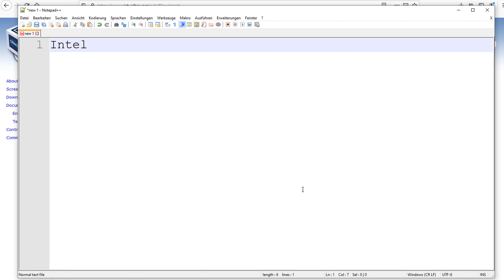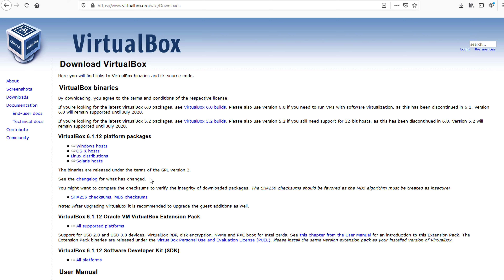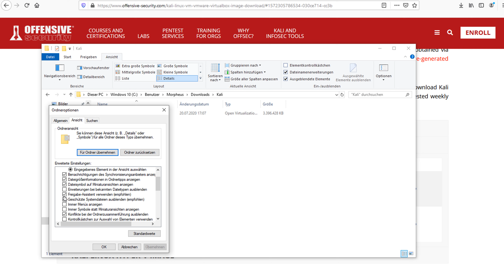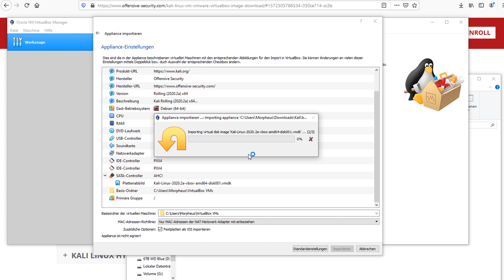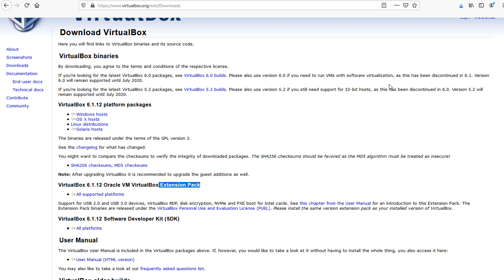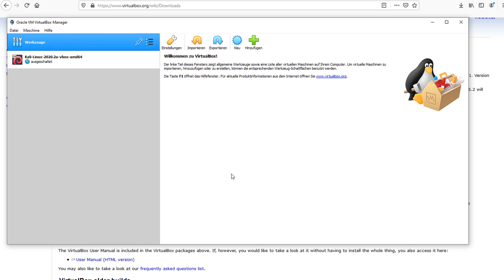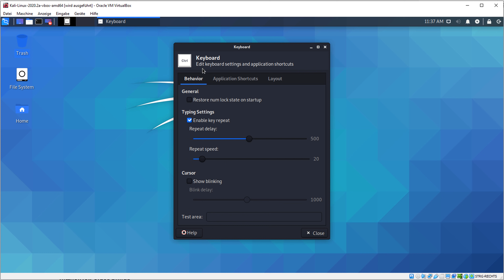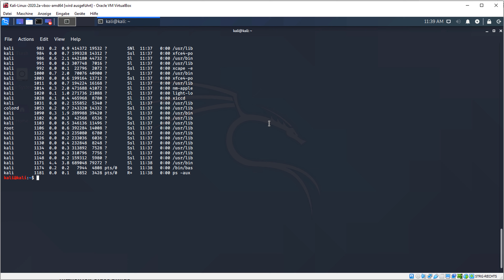Kali Linux in Virtualbox installieren 2020 - als virtuelle Maschine: die einfache Variante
In diesem Tutorial zeige ich euch, wie man ein Linux Betriebssystem mit Virtual Box aufsetzt.

Für mehr: Aufm Kanal gibts noch mehr Stuff :)

Playlist * *Meine Website mit allen anderen Kanälen und Newsletter* *